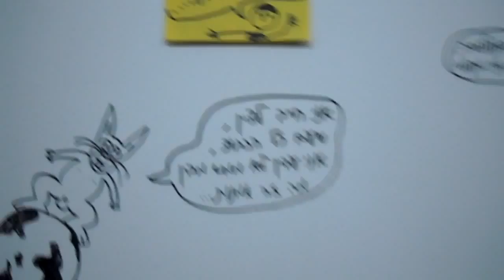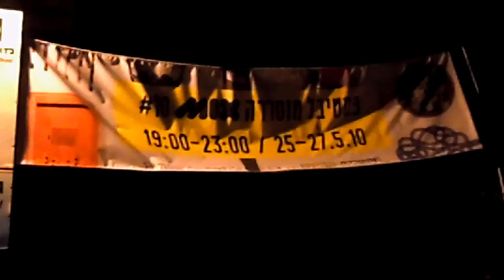Musrara Mix #10, Jerusalem